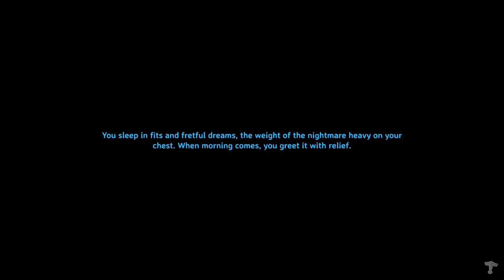30 Minute Valheim - Ch 6, Ep 4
Silver back home and I go out to get trees. I locate Runny Ham! Sweet reunion.